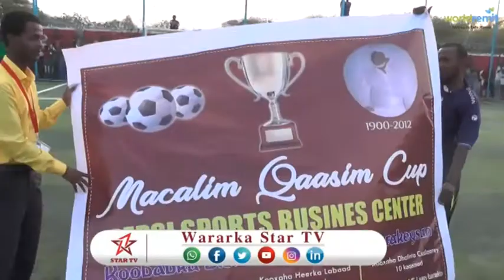DAAWO WASARADA DHALINYARADA IYO CIYAARAHA OO SOO GABOBAGAYSAY TARTAN CIYAAREED KA SOCDAY